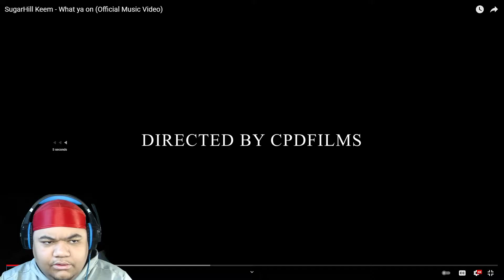SUGARHILL KEEM - WHAT YA ON [OFFICIAL MUSIC VIDEO] REACTION